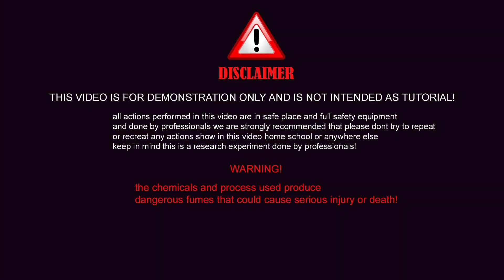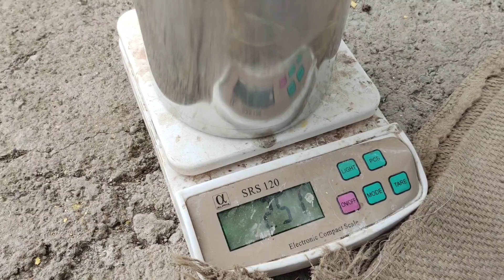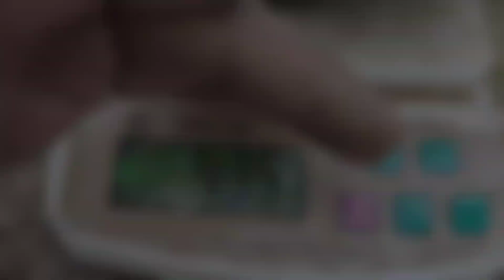हरताल और संखिया की बेहतरीन दाब।। Hartal warkiya aur sankhiya ki behatrin daab kuch bhi pakaye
नमस्कार दोस्तों स्वागत है फिर से एक बार महा एक्सपेरिमेंट यूट्यूब चैनल में ,
दोस्तों आज मैं आपके लिए लेकर आया हूं बहुत ही खास यह बहुत ही बेहतरीन दाब है ईसमें आप कोई भी उड़ने वाली चीज आराम से पका सकते हैं तो यह दाब बनती है संख्या और वर्किया हड़ताल से जो कास्टिक सोडे के मदद से बनाई जाती है तो आज की इस वीडियो में हम वही देखने वाले की इसे कैसे बनाते हैं तो चलिए फिर आज का जो प्रयोग बेहतरीन  है आप ध्यान से देखिए और वीडियो अच्छी लगी तो वीडियो को लाइक जरुर कीजिए और ज्यादा से ज्यादा शेयर कीजिए अपने दोस्तों के साथ और अगर आप हमारे चैनल पर नए हैं तो चैनल को सब्सक्राइब करके रख लीजिए ताकि आप हमारी आने वाली कोई भी नहीं वीडियो मिस न करें!